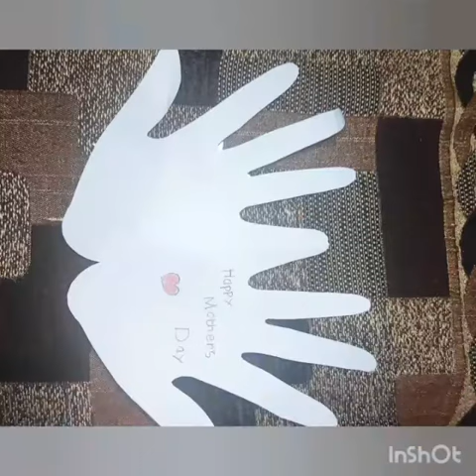Mother's Day Celebration (Prep Rose)